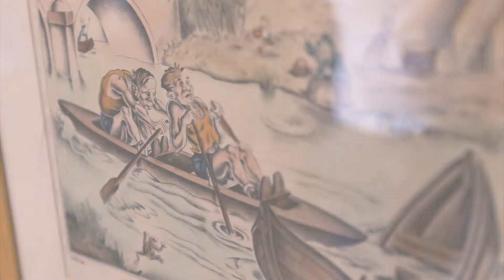Storie di Fiume - Armida. Calcio, Cinema e Canoe.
Storie di fiume è un progetto della Scuola del Viaggio per Città Visibili / Torino Smart City

Storyfinding/Interviste: Claudia Comaschi e Guido Bosticco
Photo/video/montaggio: Vince Cammarata | Fosphoro